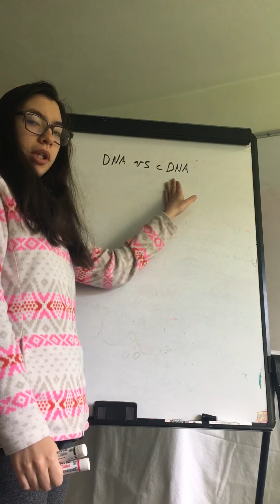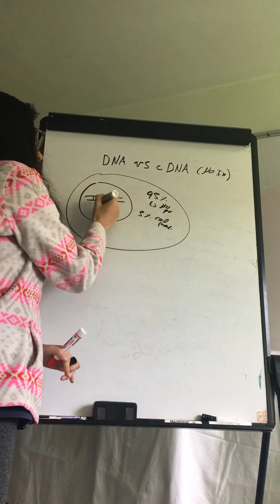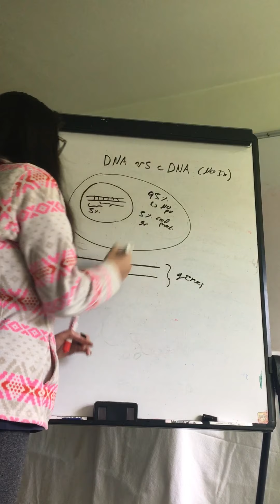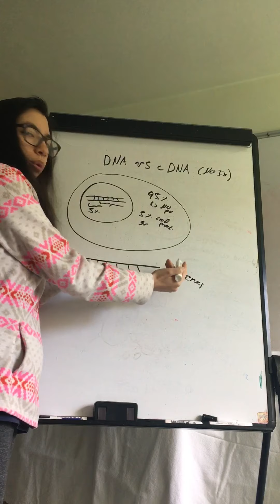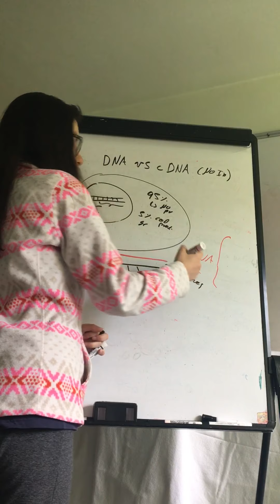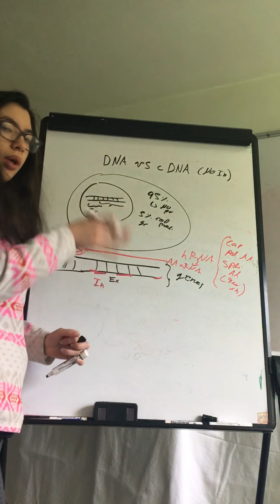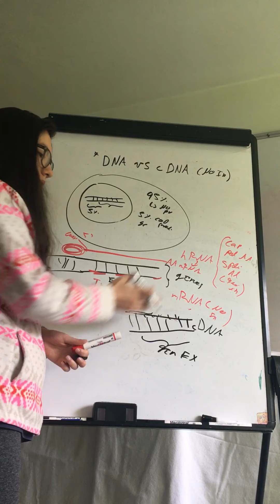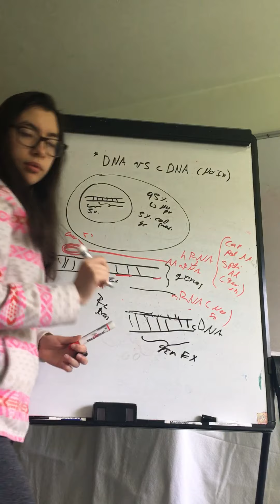Diferencia entre DNA humano vs DNA Complementario